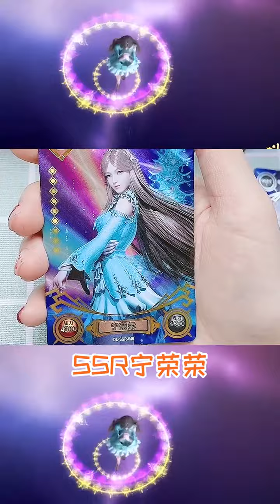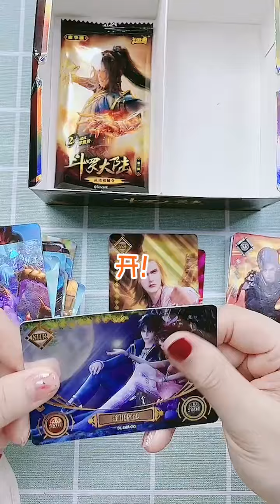今天我们来开斗罗大陆卡包，会开出什么呢？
哈嘍大家好！這裡是【兔兔的测评乐园】YouTube頻道。
甜美可爱的元气少女🎀   每天和宝宝们一起探索有趣好玩的事物💖   想看兔兔测评什么，评论区告诉我！🥳   关注兔兔💫收获好运✨   合作💌cmwyz1102